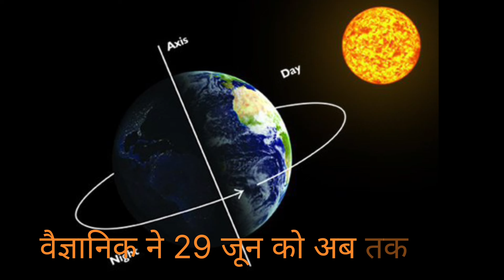The Earth is slowing down | longest day of the year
The Earth's rotation is gradually slowing down due to several factors, including the gravitational pull of the moon and the redistribution of the Earth's mass. Recent studies have highlighted that the melting of polar ice due to global warming is contributing to this slowdown. As the ice melts, water is redistributed towards the equator, which affects the rotation in a manner similar to a figure skater extending their arms to slow down a spin.

This deceleration is so significant that it could potentially impact how we measure time. The concept of a 'leap second'—added to our clocks to keep them synchronized with the Earth's rotation—might be delayed by three years, from 2026 to 2029. This would be the first time a leap second is subtracted rather than added, indicating a negative adjustment to our timekeeping systems.

While this might seem like a minor change, it reflects a profound impact of climate change on our planet's physical processes and highlights the interconnectedness of environmental phenomena and human-made systems.